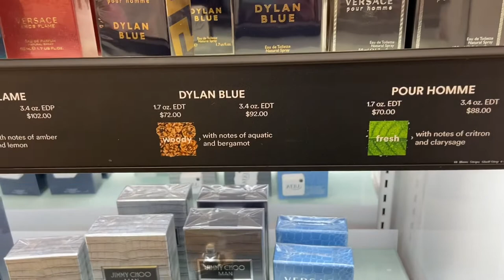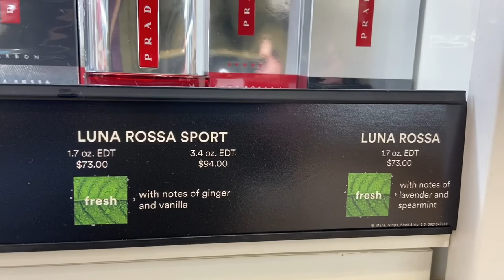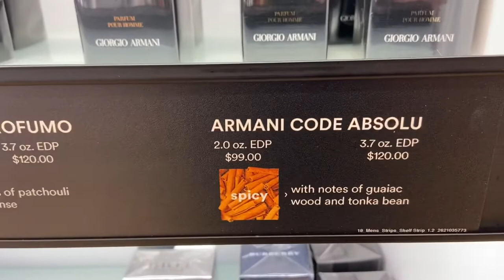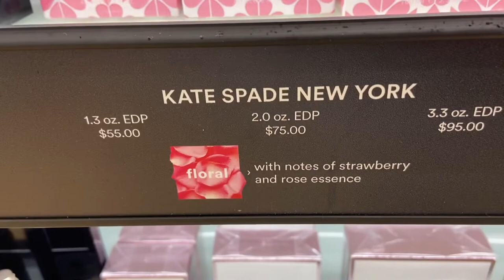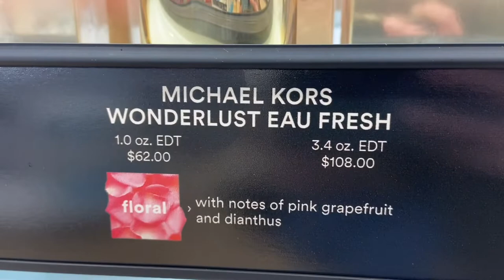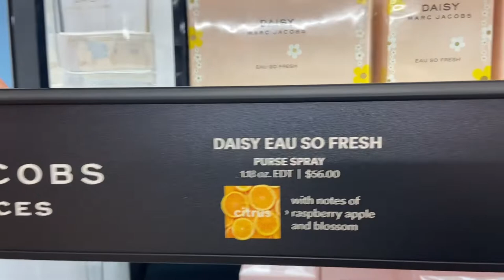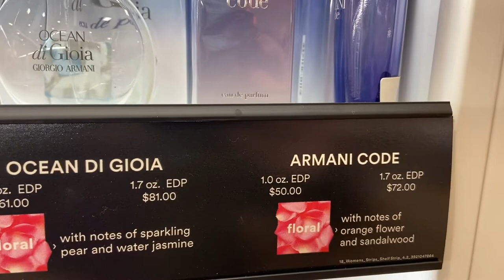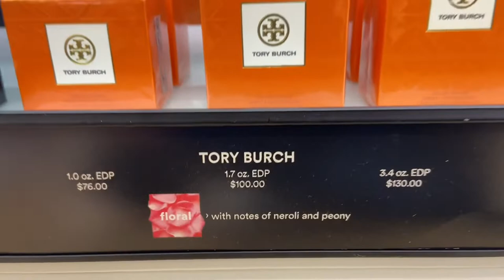Luxury Perfumes at ULTA | Ulta Beauty Shopping Perfumes/Fragrance